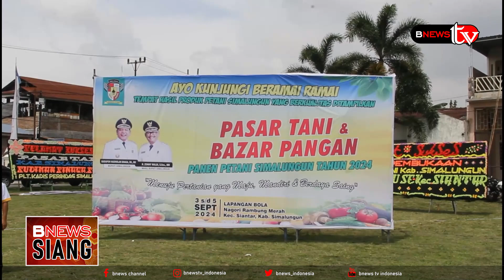BUPATI SIMALUNGUN RESMIKAN PEMBUKAAN ACARA PASAR INDUK DAN BAZAR PANGAN PERTANIAN